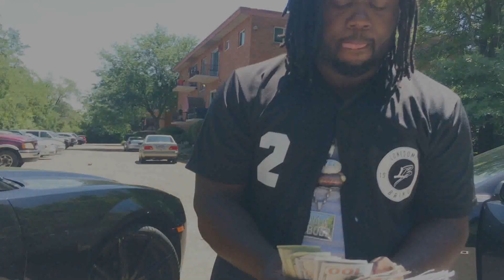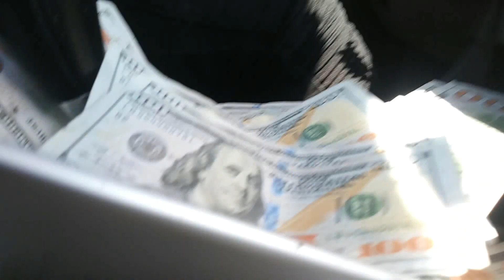P-Mac Wait Intro Official Video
Wait intro video. True feelings mixtape